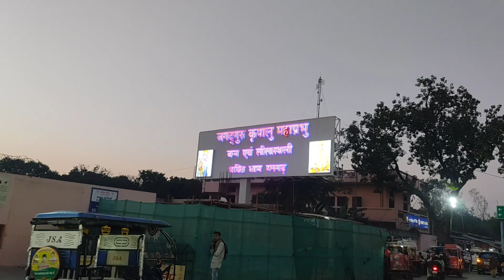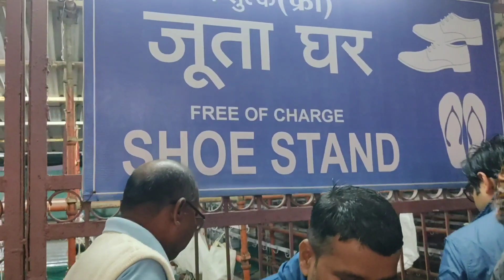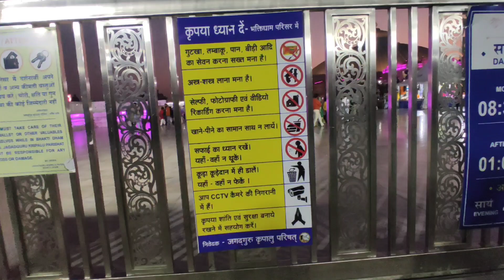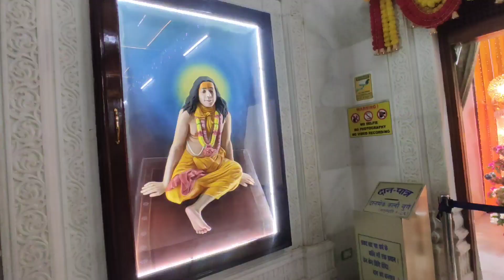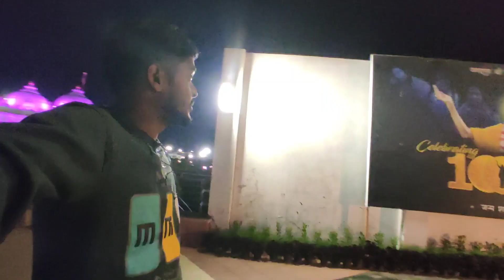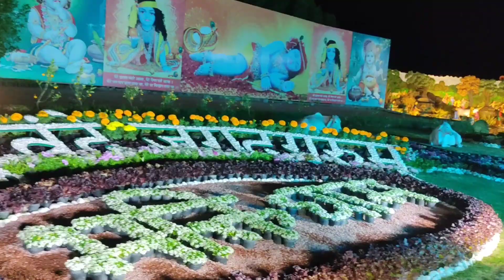भक्ति मंदिर मनगढ़ | Radha Krishna Temple | bhakti dham mangarh Pratapgarh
भक्ति धाम
प्रतापगढ़ जिले के कुंडा तहसील मुख्यालय से २ किलोमीटर पर भगवान राधा-कृष्ण को समर्पित भक्तिधाम मंदिर है। इस मंदिर की नीवं जगद्गुरु कृपालु जी महाराज ने रखी है। भक्तिधाम में भगवान श्री कृष्णलीला दर्शन के लिए भक्तों का ताँता लगा रहता है। भक्ति धाममें हर ओर राधे-राधे की गूंज सुनाई पड़ती है। मंदिर की रमणीय बनावट और धाम की राधे-राधे कि गूँज से वातावरण सुंदरता देखते ही बनती है। भक्तिधाम मनगढ़ में श्रीकृष्ण भगवान के जन्मोत्सव परधामको विद्युत झालरों से बखूबी सजाया जाता है और सबसे ज्यादा रमणीय राधा-कृष्ण दरबार दिखाई पड़ता है। धाम पर श्री कृष्ण जन्मोत्सव में सबसे अधिक भीड़ होती है। लाखों की संख्या में लोग जन्मोत्सव आयोजन में ही सम्मिलित होते हैं। हजारों भक्तो का आवागमन भगवान श्री कृष्ण जी के दर्शन के लिए हमेशा बना रहता है।
अंग्रेज़ी से अनुवाद किया गया कॉन्टेंट-भक्ति मंदिर भारत के कुंडा में स्थित एक हिंदू मंदिर है। यह मंदिर गंगा नदी के उत्तरी किनारे पर स्थित है। इस दिव्य मंदिर की स्थापना दुनिया के पांचवें मूल जगद्गुरु ने नवंबर 2005 में की थी। इसका रखरखाव एक गैर-लाभकारी, धर्मार्थ, शैक्षिक और आध्यात्मिक संगठन जगद्गुरु कृपालु परिषत द्वारा किया जाता है